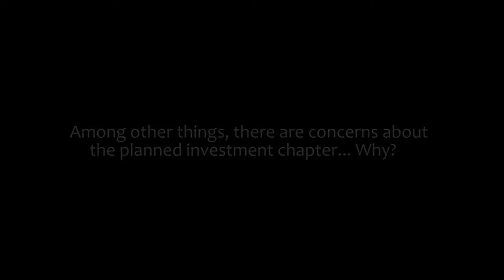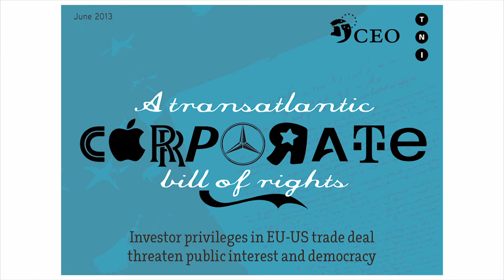Concerns on the investment chapter in the Transatlantic Trade and Investment Partnership (TTIP)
Lori Wallach isn't watching you, she's too busy with keeping an eye on Trade and Investment Agreements. In this short interview she is highlighting the threats of an investment chapter in the Transatlantic Trade and Investment Partnership (TTIP). The EU and the USA started the first round of negotiations in June 2013. Investment treaties create an outrageous system of extra juridical regulation - giving privileges and rights just to one party: foreign investors. Lots existing investor-to-state disputes clearly reveal that public policies are under attack! Fracking could be pushed through